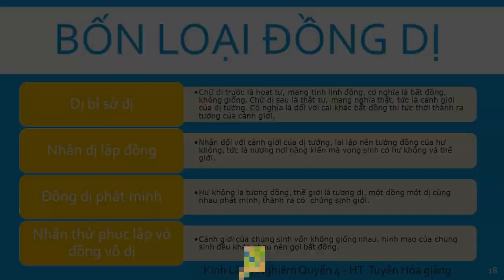Bốn loại đồng dị | HT Tuyên Hóa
Bốn loại đồng dị